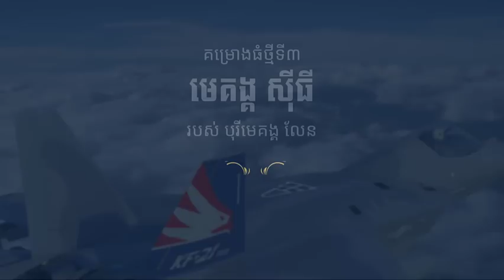KF-21 Boramae យន្តហោះចម្បាំងដ៏ទំនើបកើតចេញពីប្រទេស 2 នៅអាស៊ី